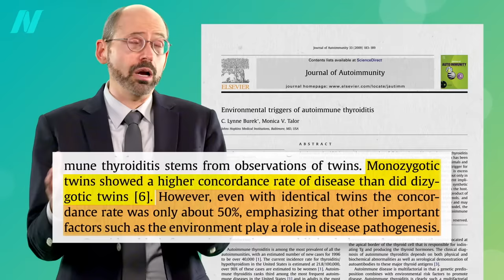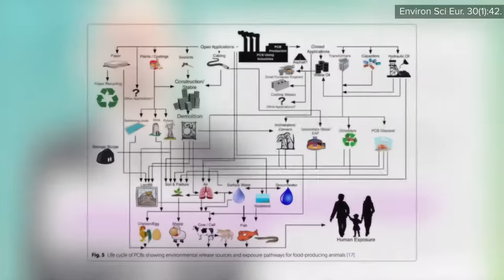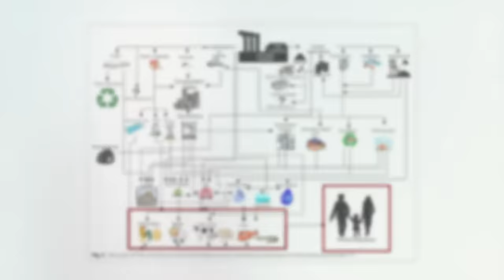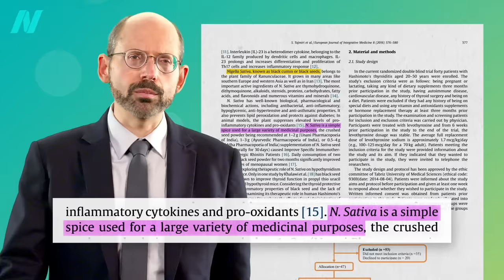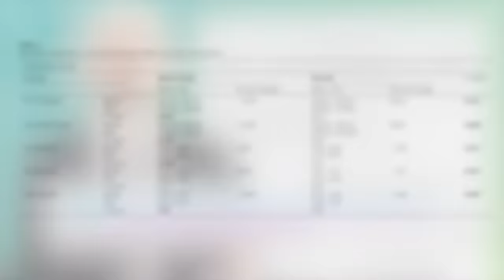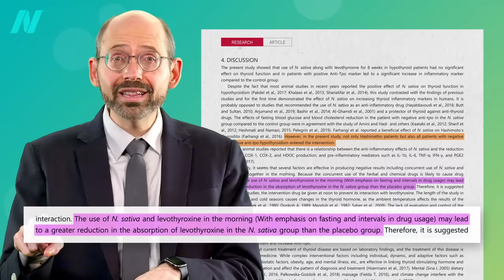Diet for Hypothyroidism: A Natural Treatment for Hashimoto’s Disease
What were the results of a randomized, double-blind, placebo-controlled trial of a half teaspoon of powdered black cumin a day for Hashimoto's (autoimmune thyroiditis) disease treatment?

I get a lot of questions about thyroid function and am glad to have been able to do this series. If you missed any of the other videos, see:

For more on black cumin, see my book How Not to Diet and my presentation Evidence-Based Weight Loss

Have a question about this video? and someone on the NutritionFacts.org team will try to answer it.

Want to get a list of links to all the scientific sources used in this video? You’ll also find a transcript and acknowledgements for the video, my blog and speaking tour schedule, and an easy way to search (by translated language even) through our videos spanning more than 2,000 health topics.